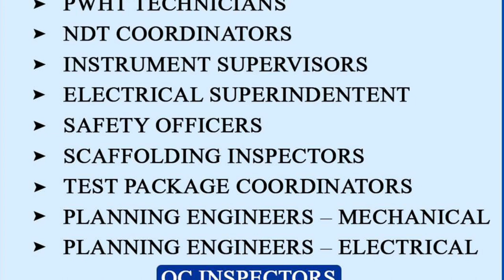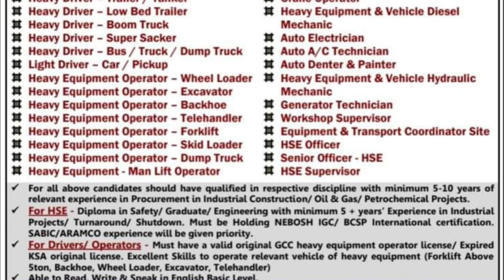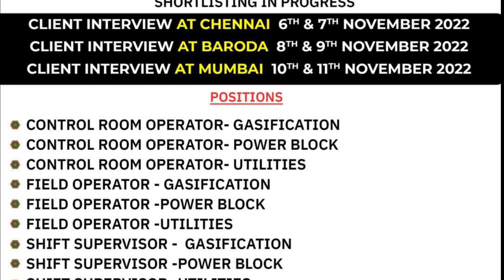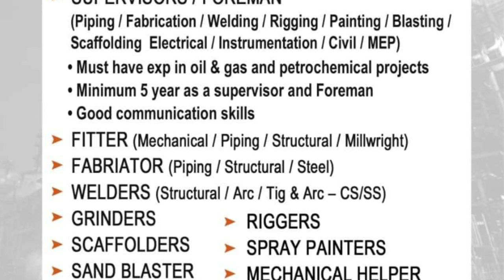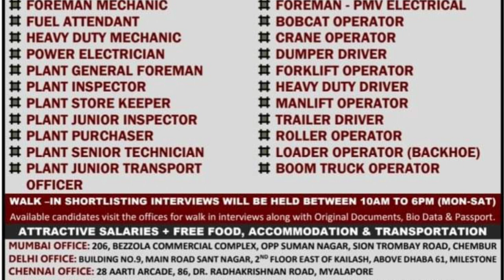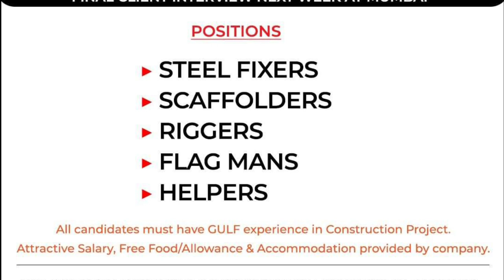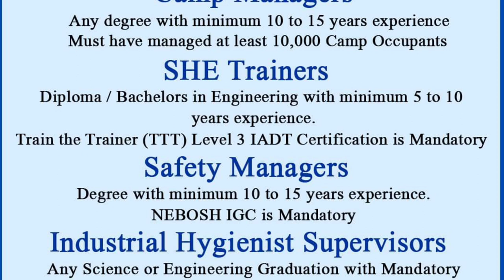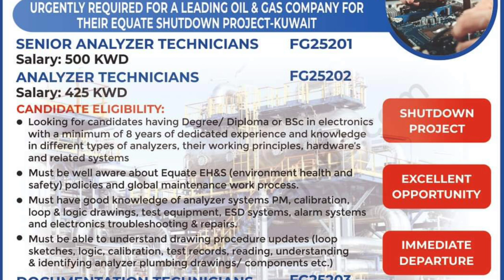04/11 | Gulf Job Vacancy 2022 | Assignment Abroad Times today |@M.Sarfraz ali